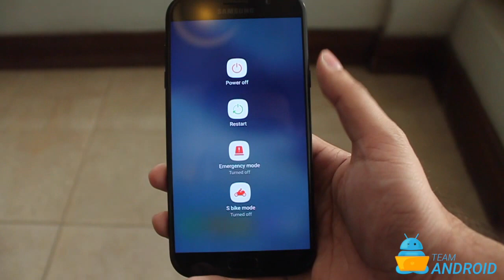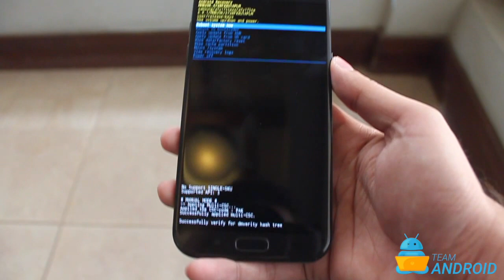How to Enter Recovery Mode on Galaxy A7 2017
This is a complete guide on how to access the Recovery Mode on your Samsung Galaxy A7 2017 Android phone.